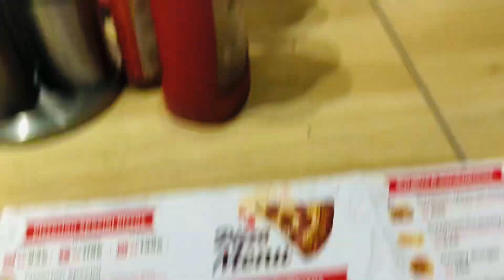Bet on PUBG | VLOG #11 | Pizzerian | FAISALABAD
Salam Everyone ❤️ Shab Bakhair🌙
  Umeed hai ap sub kheriyat se honge
Aur Din achY hi guzr rahy hogy 🤍
Vlog se related ap suggestions de sakte hain comments section men jo ap agay dekhna pasand karenge
Umeed kartA hon ye vlog apko acha lagega.
or Usama bhai ka andaz kaisa tha